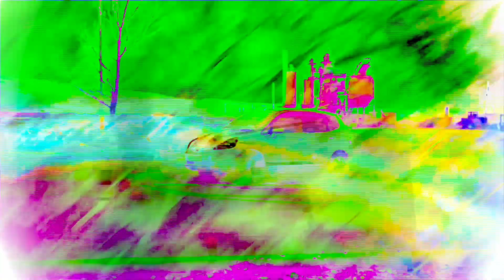DIY (PTG & Vegascore)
TWERK ENTERPRISES